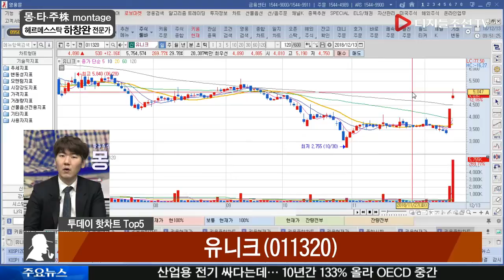하창완 전문가의 투데이 핫차트_유니크(011320)